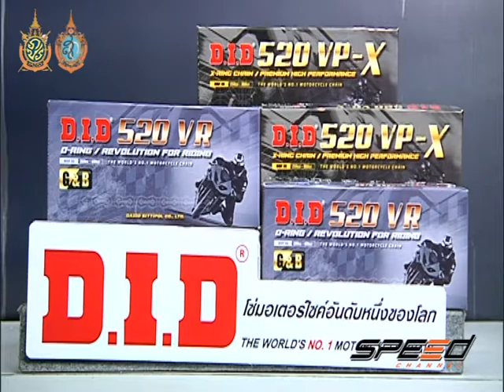Speed Rider Onair 12 09 2016 B5